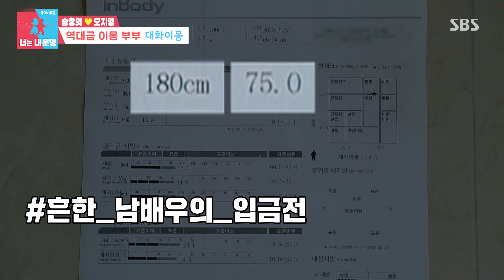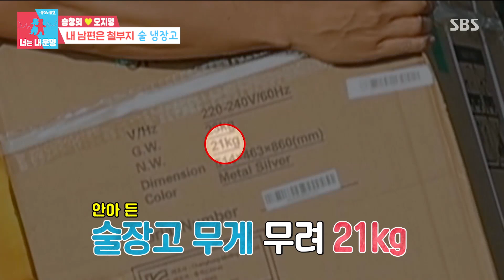[동상이몽2 - 너는 내운명] 송창의♥오지영 '꾸밈없는 현실 부부가 사는 법' / 'You are My Destiny' Special | SBS NOW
역대급 이몽 부부가
서로 맞춰가며 사는 법
정말 꾸밈없는 현실적인 부부♥

[동상이몽2 - 너는 내운명]
☞ 매주 월요일 밤 11시 10분 본 방송